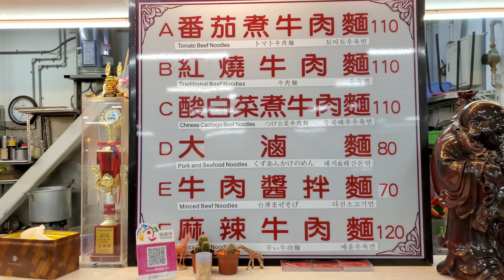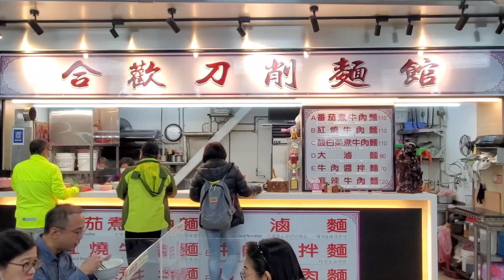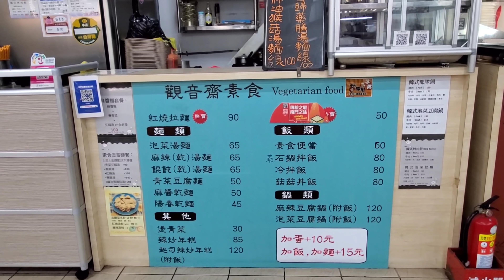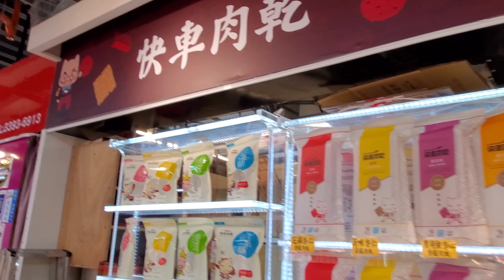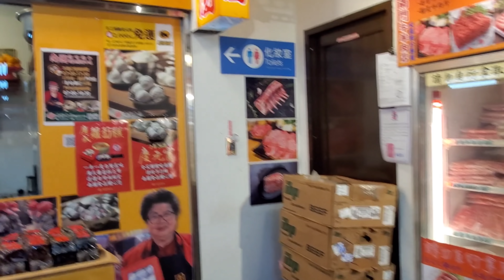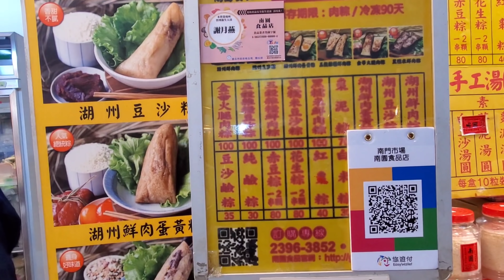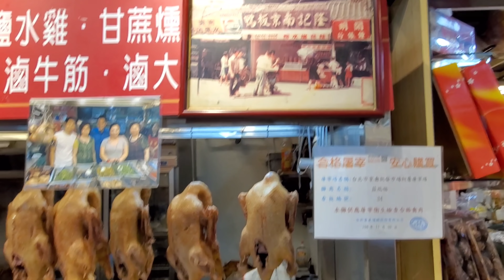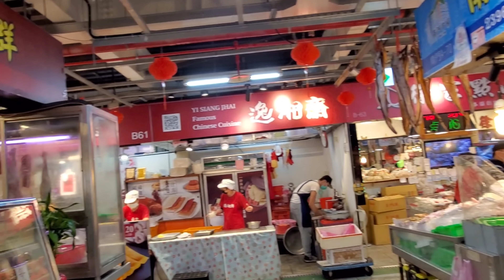*2021/01/28/北市 中正區 合歡刀削麵館+南門市場【Meck大叔】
店名：合歡刀削麵館
地址：台北市中正區羅斯福路一段8號2樓
營業時間：am11:00 - pm19:00（賣完提早打烊）
公休日：星期一